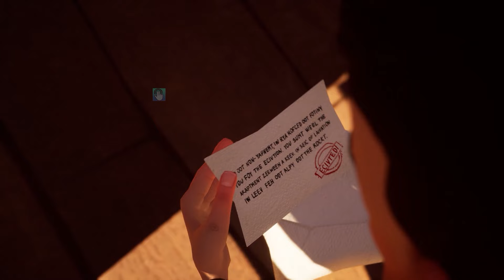Hello Neighbor - New Secret Neighbor Terminator Shrek Spider-Man Ben 10 Gameplay Walkthrough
Hello Neighbor - New Neighbor Terminator Shrek Spider-Man Ben 10 History Gameplay Walkthrough

Hello Neighbor